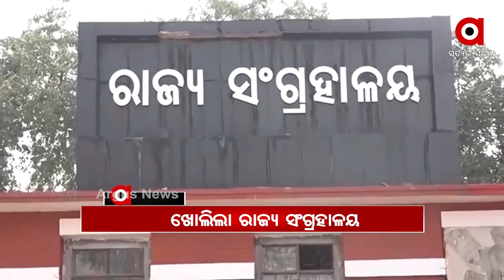Headlines 12pm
ବଢୁଛି ବାଣୀବିହାର ଟେନସନ୍...
କଂଗ୍ରେସ ଭବନରେ ଉତ୍ତେଜନା...
ଟିକା ଏବେ ନନେଲେ ଆଗକୁ ମିଳିବନି ମାଗଣା...
ରାଜ୍ୟରେ ଥମୁନି ଲଜ୍ଜା...
ସୁବର୍ଣ୍ଣପୁର ପାଲିଗାଁରେ ଅଘଟଣ...
ରକ୍ତରଞ୍ଜିତ ହେଲା ଶୁଳିଆ ପୀଠ...
ଦୀର୍ଘ ମାସ ପରେ ଆଜିଠୁ ଖୋଲିଲା ରାଜ୍ୟ ସଂଗ୍ରହାଳୟ...
ରୋମାଞ୍ଚକର ମୋଡ଼ରେ ବ୍ରିସବେନ ଟେଷ୍ଟ...